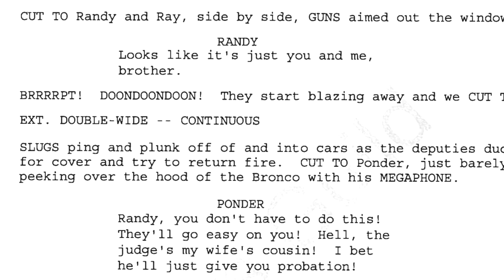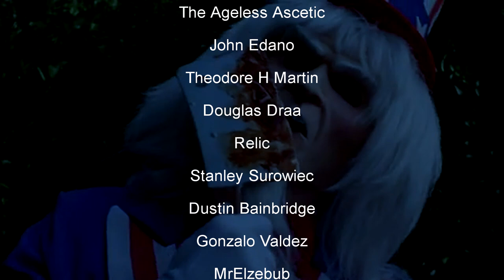Uncle Sam Is Celebrating The 4th Of July With A Blood Bath!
Uncle Sam (1996) is a straight to video 90's slasher. Written by horror legend Larry Cohen and directed by William Lustig, staring Isaac Hayes. Does this movie live up to it's awesome 3D VHS cover? Or is it a total piece of trash? Watch to find out